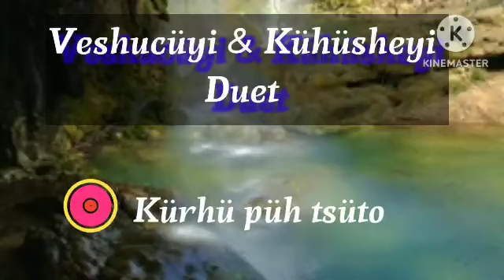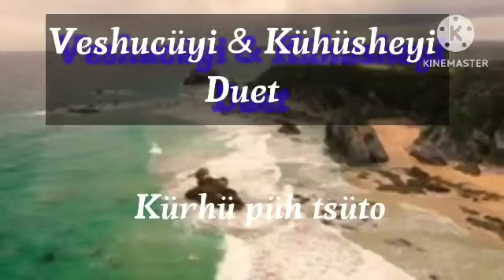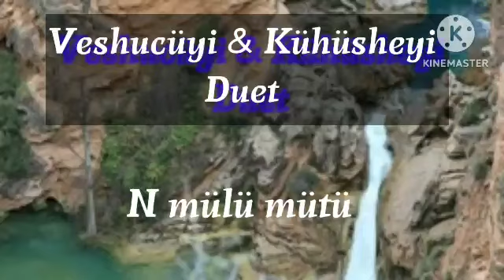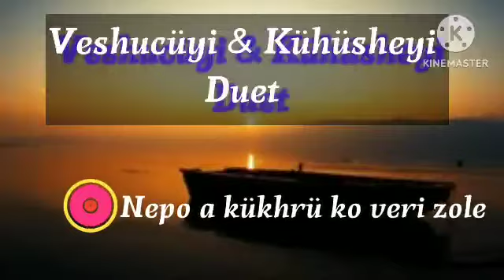V&K (duet) -1| Chokri gospel music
Veshucüyi & Kühüsheyi